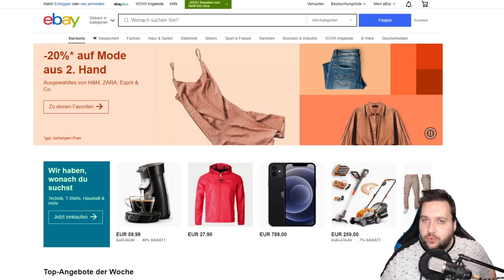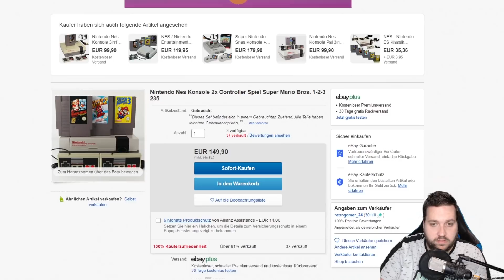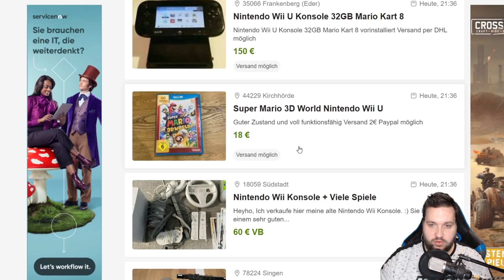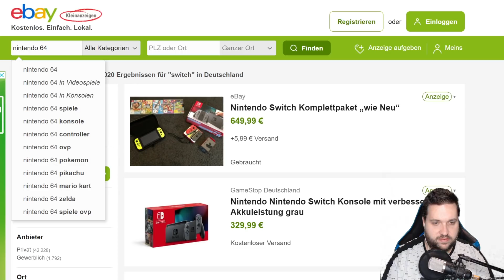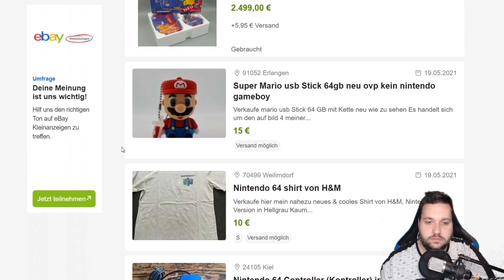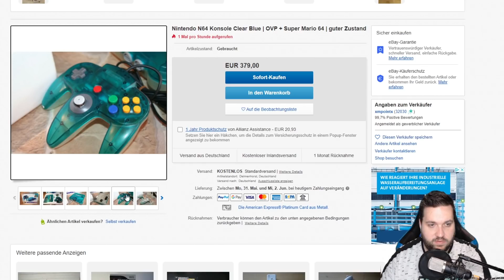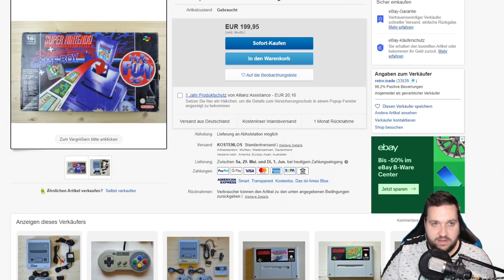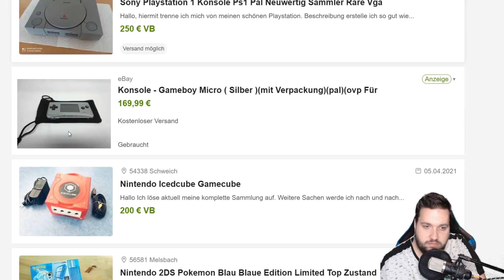Nintendo-Stuff auf eBay! 🎮 Schnäppchen & Wucherpreise!